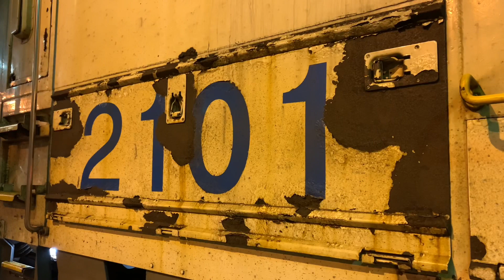Final run for NCTD Coaster F40PHM-2C 2101 Friday February 5th, 2021. End of an era.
NCTD Coaster F40PHM-2C 2101 on its final day of revenue service Friday February 5th, 2021... And end of an era for the NCTD legacy locomotive roster.  Cab car 2309 led southbound.  Recorded at:
-  Surfrider Way grade crossing (north of Oceanside Transportation Center).
-  Oceanside Transportation Center Track #3 (in preparation for trip south to San Diego)
-  Santa Fe Depot, San Diego (in preparation for final revenue service)
-  Oceanside Transportation Center Track #1 (last deadhead to Stuart Mesa Yard, Camp Pendleton after final stop at Oceanside)

NCTD Coaster legacy locomotive roster and last confirmed revenue service assignments:

F40PHM-2C
2101:  February 5th, 2021 (last locomotive to return to Stuart Mesa Camp Pendleton)
2102:  December 29th, 2020
2103:  February 3rd, 2021
2104:  October 30th, 2020
2105:  week of August 24th, 2020  (credit:  A Very Random Person)

F59PHI
3001:  February 5th, 2021
3002:  October 16th, 2020

Note 1:  Please do not hesitate to submit any updates regarding last confirmed revenue service for any specific NCTD locomotive.  They are welcome and appreciated.

Note 2:  The last confirmed revenue service dates above are not inclusive of yard switching assignments at the Stuart Mesa Camp Pendleton yard, or contingency power assignments for SC-44 Charger test trains.

Note 3:  The SC-44 Charger fleet assumed revenue service Monday February 8th, 2021.  No NCTD Coaster weekend service at this juncture secondary to COVID-19 pandemic.

Comments for this specific thread are genuinely welcome, but will be held for moderator review before becoming public facing.  Any provisional post that is hostile, offensive, inappropriate, or spam will simply be deleted before anyone can read it.  We reserve the right to completely disable comments for this thread if necessary (to ensure a safe and enjoyable experience for all).

Thank you to all the railfans we collegially met along the station platforms and aboard the train!  Also a special thank you to the NCTD / Bombardier conductors and engineer for making this such a wonderful (and safe) experience for all of us aboard (last NCTD train of this era)!

Always expect a train...  Please visit the Federal Railroad Administration (FRA) official YouTube channel for additional information.